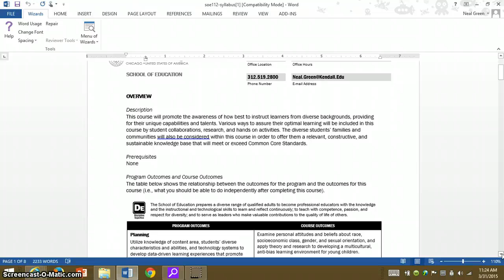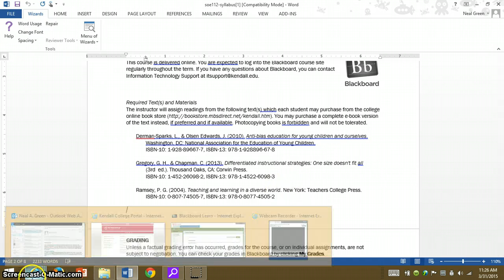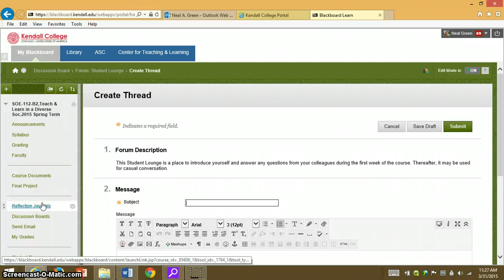SoE 112 Welcome